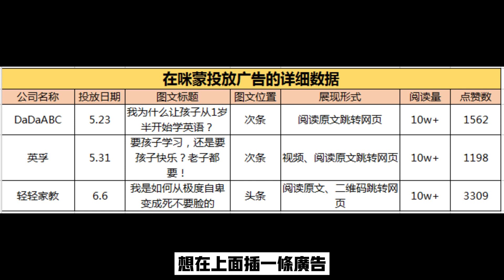【零零後女孩寫雞湯文月入10＋萬！】自媒體時代，會罵人也能輕鬆掙錢。女性雞湯文，爽了女人、苦了男人！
本期節目的商業案例比較極端，拿出來做例子，並不是鼓勵大家靠宣傳不當價值觀以及製造性別對立來賺取利益。
商業的本質是什麼？簡單來說，就是解決目標人群的痛點，獲取客戶信任，從而輕輕鬆鬆把錢掙了。自媒體時代是一個全民皆可創業的時代，無須傳統的店鋪，也無需大規模的自盡投入，一個人、一部手機就可以打造屬於自己的商業王國。明確自己想要掙什麼錢，然後按圖索驥找尋目標客群，仔細分析客群的普遍需求和痛點，有針對性的打造一整套解決方案，至於掙錢，那就是水到渠成的事情了。